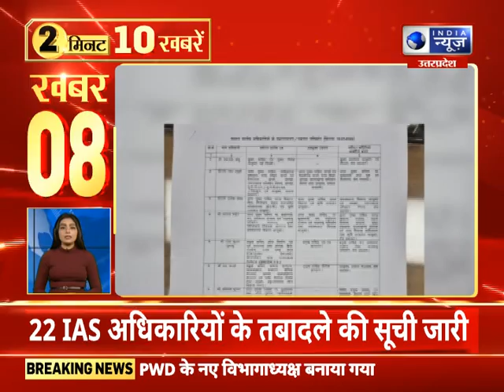Top 10 News | 20 April 2022 आज की 10 बड़ी खबरे I India News UPUK